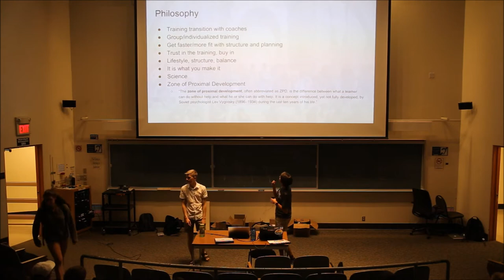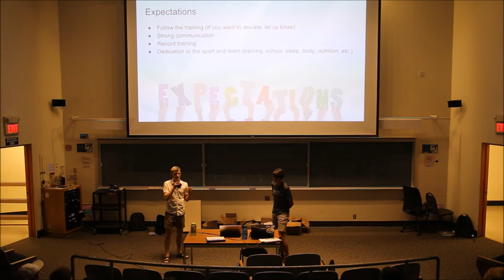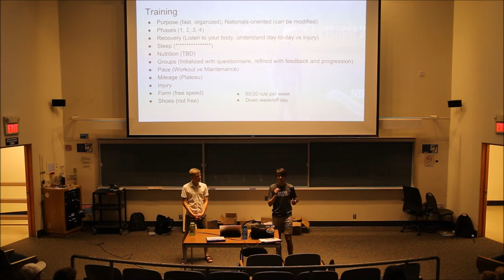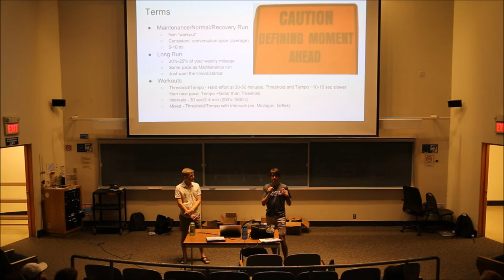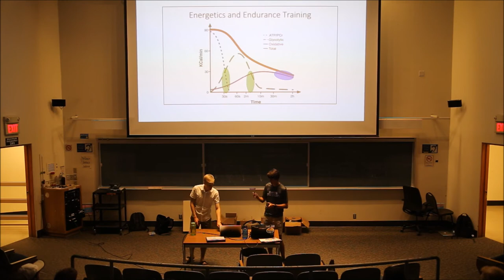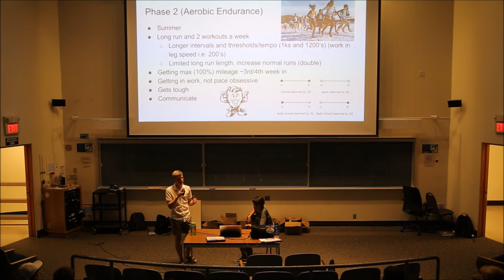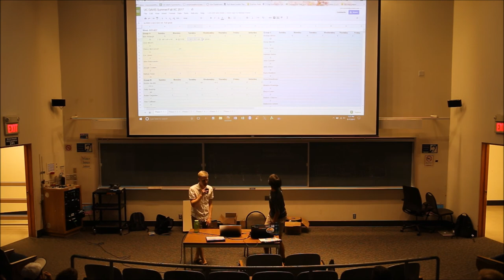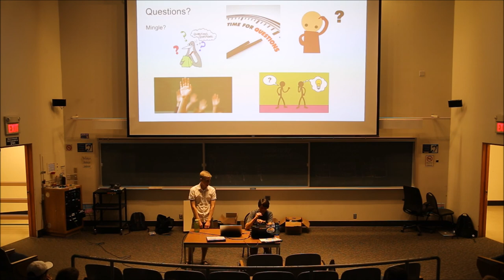XC Training/Info-session for Fall 2017